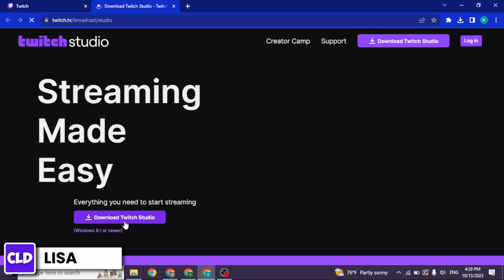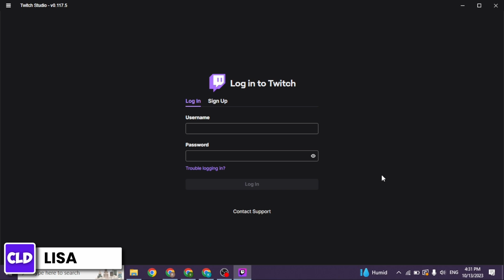How To Download Twitch Studio On PC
We'll walk you through the entire process of downloading Twitch Studio for PC. From navigating to the official Twitch Studio website to going through the installation process, our step-by-step tutorial will ensure you get started with your streaming journey on Twitch smoothly and efficiently.

👋 Welcome to Create Login And Delete! In today's video, we're going to show you how to download Twitch Studio on your PC. This guide is ideal for aspiring streamers or anyone interested in broadcasting their gameplay, creative content, or live discussions on Twitch using Twitch Studio.

Tips for Downloading Twitch Studio on PC

📱 Timestamps:

0:00 - Introduction
0:05 - How to Download Twitch Studio on PC
0:10 - Steps to Download Twitch Studio on PC